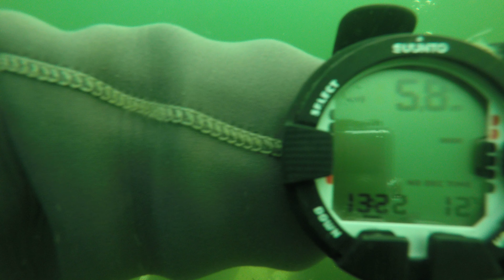3.08.19.💓КОРПОРАТИВ. Проект DIVINGPITER 🔥 Погружение на базе ⚓ PRO DIVING CLUB по полигону 🤗(9)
3.08.19.💓 КОРПОРАТИВ.
Проект DIVINGPITER 🔥 Погружение на базе ⚓ PRO DIVING CLUB по подводному полигону
🤗 10-ть человек ПЕРВЫЙ РАЗ⚡⚡⚡КОРПОПАТИВ 💃🤗🕺
✔ НАУЧИМ ВАС ДАЙВИНГУ!!! 💖
🤗ПЕРВОЕ ВПЕЧАТЛЕНИЕ ДАЙВИНГ💃
🔥PRO DIVING CLUB & DIVINGPITER 💖 ДАЙВИНГ ПИТЕР
🎁Пробные погружения с АКВАЛАНГОМ 📚Занятия с
👼Дети от 8 лет с @vasvasdiving
🌍ОБУЧЕНИЕ международная сертификация CMAS.
✔Безопасно,весело и познавательно!